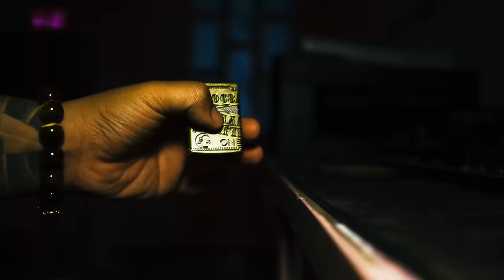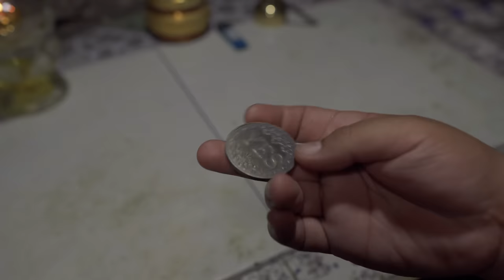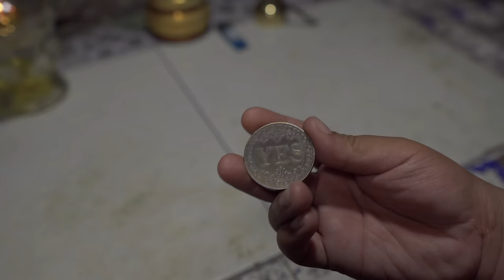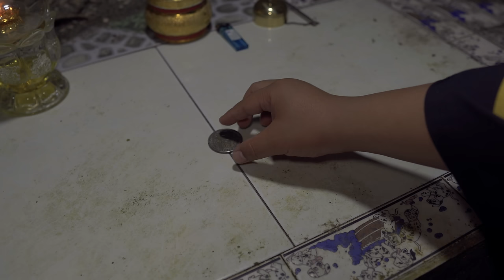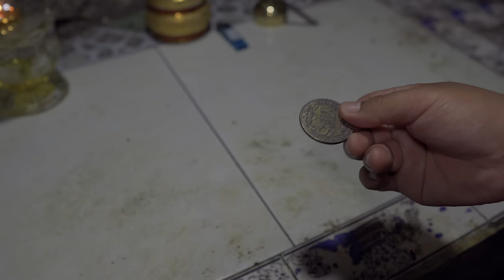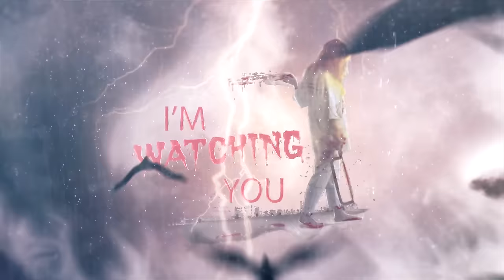Ông Lũ Kể Về Ngôi Miếu Cổ Phía Sau Chùa | Phim Ma - Roma Vlogs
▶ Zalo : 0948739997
▶ STK NGÂN HÀNG : 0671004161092  VIETCOMBANK  (Dương Hữu Tuấn)